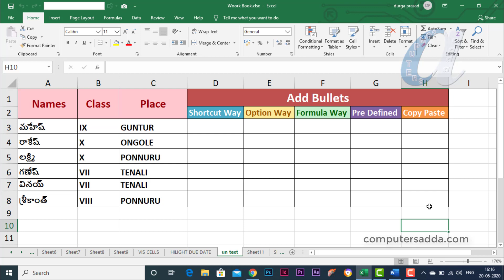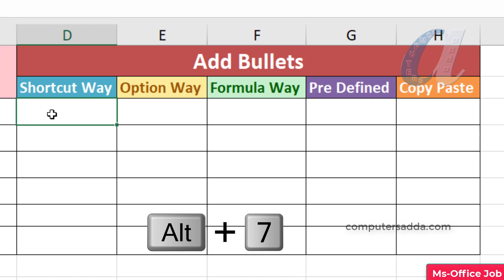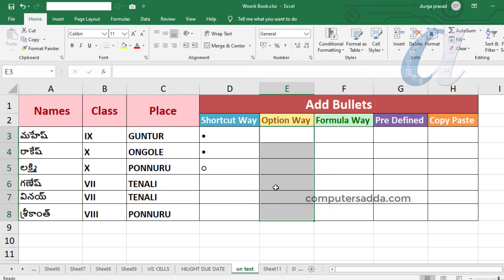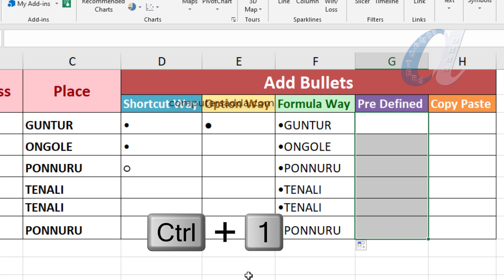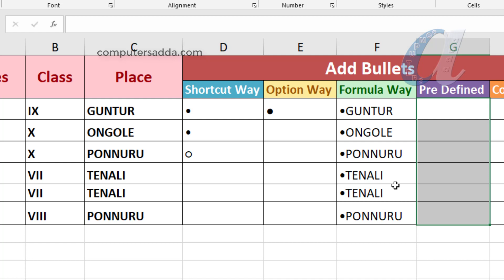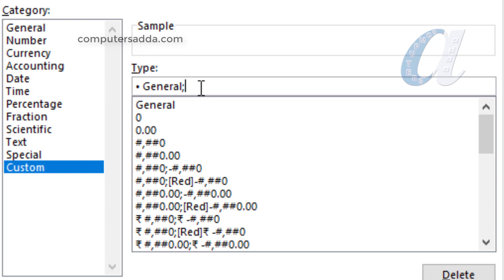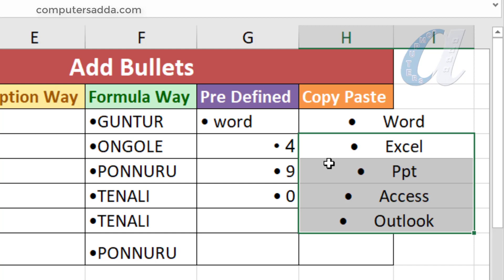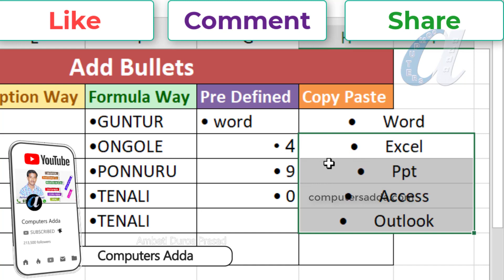# 5 Ways || Add Bullet Points in Ms-Excel Telugu || Computersadda.com